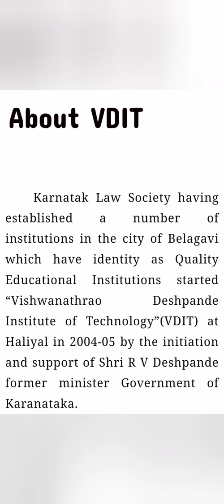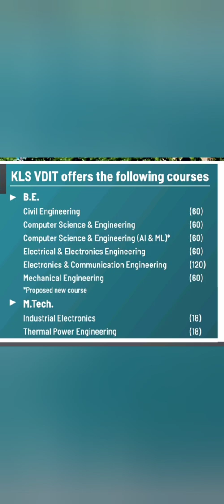KLS VDIT Haliyal Karnataka|KLS Vishwanathrao Deshpande Institute of Technology|Haliyal engineering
Haliyal engineering college
VDIT Haliyal Karnataka
AGM engineering college Hubli
blde engineering college Bijapur
engineering colleges in Karnataka
Kls vdit haliyal karnataka
Kls vishwanathrao deshpande institute of technology
kls vdit haliyal
kls vdit haliyal college
Kls gogte institute of technology
kls vdit college
Kls haliyal